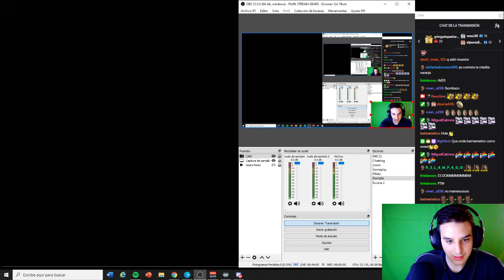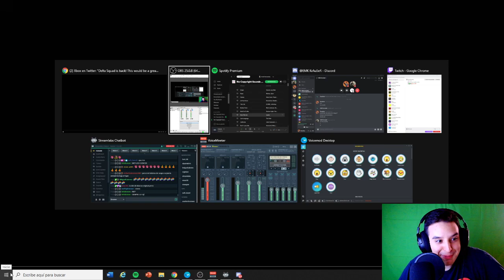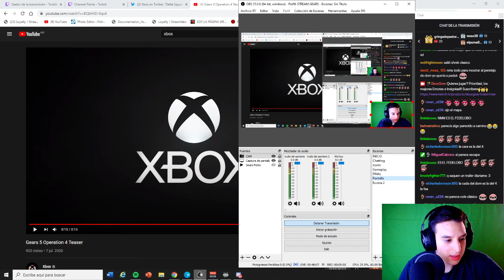DOM!!! REACCIONANDO AL TEASER DE LA OPERACION 4 | GEARS 5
Instagram📸 dejen su like, compartanlo con sus amigos y dejen un comentario de que les pareció este vídeo! GRACIAS POR EL APOYO!